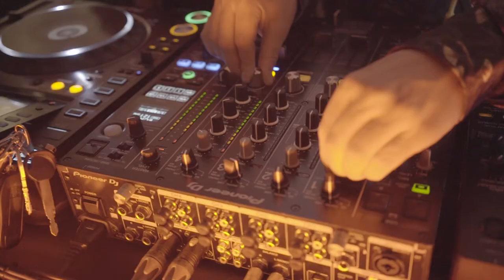Vincent op Vrijdag - Vincents verjaardag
Op 30 april werd Vincent van Goghs 165ste verjaardag gevierd tijdens Vincent op Vrijdag. Bekijk de aftermovie!